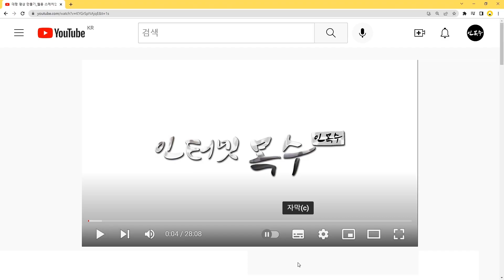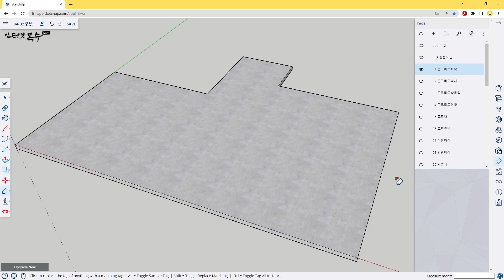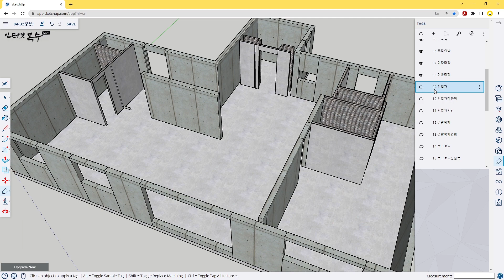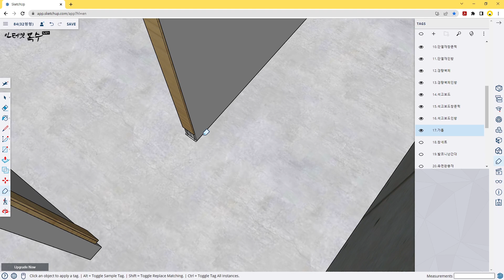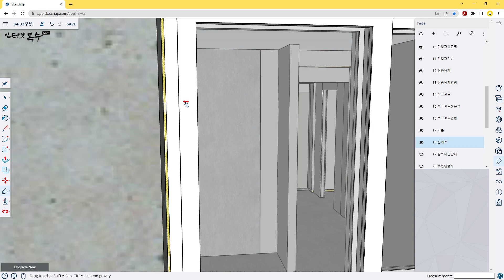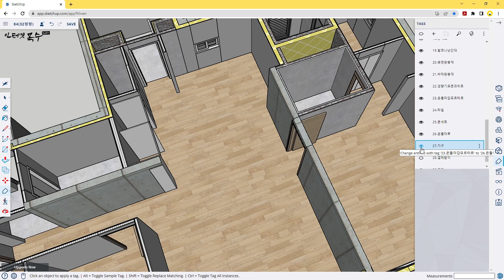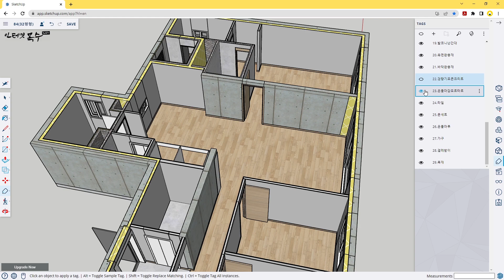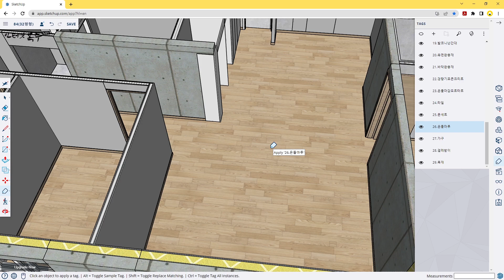인테리어 기초 _ 아파트 건축 공사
아파트의 골조 생성부터 시작하여 조적벽, 경량 벽체 등을 세운 다음 난방층을 만들고 부분 별 마감에 이르기까지 아파트 한 세대가 만들어지는 전 과정을 짧은 시간 동안 이해할 수 있도록 만들어진 인테리어 기초 콘텐츠입니다.